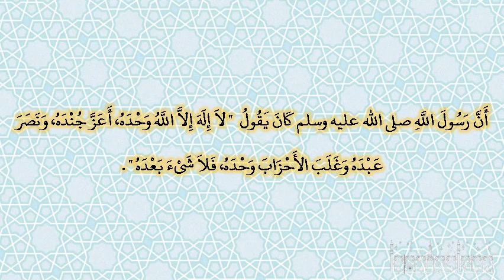صحيح البخارى - كتاب المغازى - 4114 - باب غزوة الخندق وهى الأحزاب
حدثنا قتيبة بن سعيد، حدثنا الليث، عن سعيد بن أبي سعيد، عن أبيه، عن أبي هريرة ـ رضى الله عنه ـ أن رسول الله صلى الله عليه وسلم كان يقول ‏  "‏ لا إله إلا الله وحده، أعز جنده، ونصر عبده وغلب الأحزاب وحده، فلا شىء بعده ‏"  ‏‏.‏